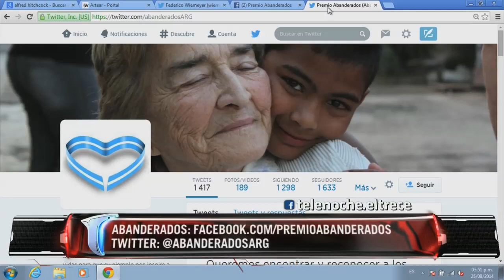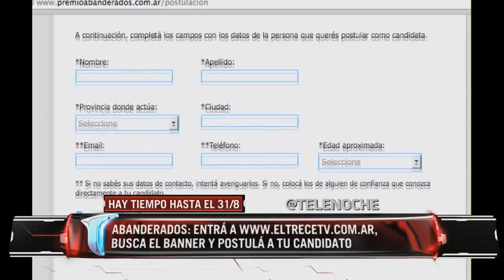Telenoche - Últimos días para postular los candidatos para el Premio Abanderados